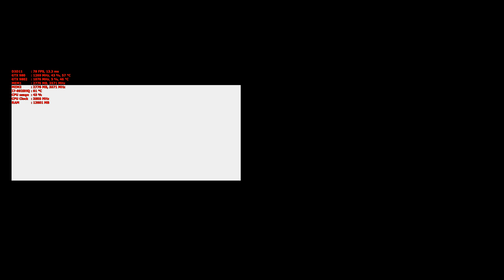Halo The Master Chief Collection Halo CE 1080p enhanced GTX 980 SLI VS GTX 1080 SLI PC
Laptop Gaming
MSI GT80 Titan SLI-072
GTX 980 notebook SLI 8GB OC
32 GB DDR4 2100mhz
I7-6920HQ
7200 rpm HD
Windows 10
Capture with shadow play
V-sync off

GTX 1080 notebook SLI 8GB
32 GB DDR4 3000mhz
I7-8700K Desktop CPU
Hybrid HD
Windows 10
G-sync on
V-sync off